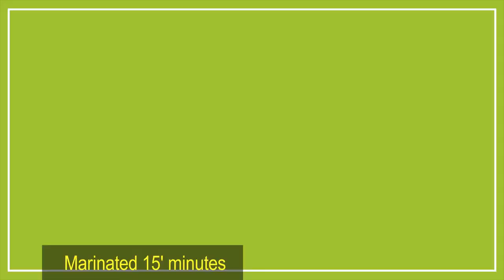[ Art Cooking ] Cách làm Chè Khoai Môn _How to make Taro Sweet Soup ! { Recipe }